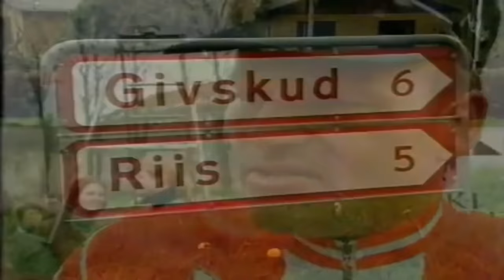Der ehemalige DOPING-CHAMPION wird zum wütenden Radzerstörer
Bjarne Riis oder, wie er von seinen Fans genannt wird, Mr 60%, ist einer der umstrittensten Radrennfahrer der Geschichte. Er setzte epische Methoden ein, um das Tour de France 1996 mit einer legendären Leistung auf dem Hautacam vor Miguel Indurain oder Jan Ullrich zu gewinnen Dies ist die Geschichte von Bjarne Riis und dem Doping nach 1997. Möchten Sie wissen, was passiert ist? Wir wissen mehr Radfahren Tops, Straße Radfahren Nachrichten, Radfahren Geschichten, deutsche Radfahren, Straßenradsport und mehr Straße Radfahren Transfer Nachrichten heute auf Radfahren und Doping.